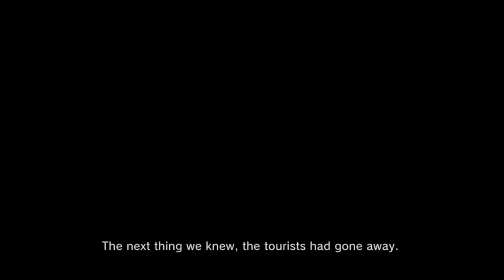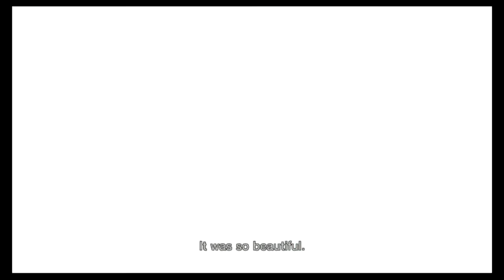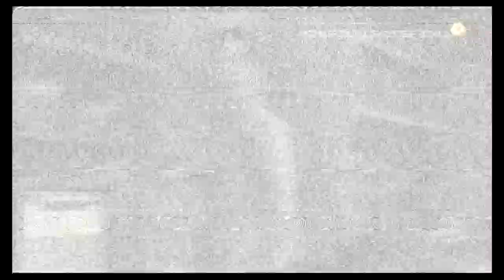Metal Gear Solid 4: Guns of the Patriots (PS3) #23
Recorded with AVerMedia Live Gamer Portable C875